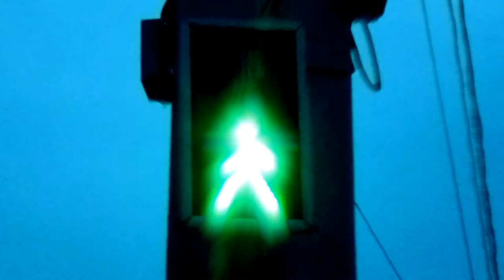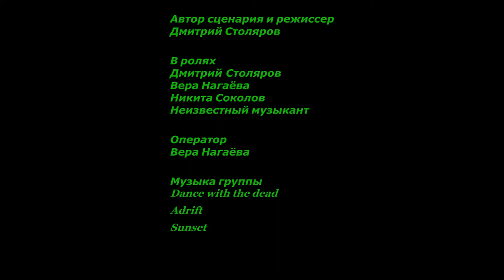Фортуна | Fortuna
Дмитрий Столяров
Студент Волгоградского института искусств и культуры. Фильмейкер-мультипликатор.

Фильм, сделанный в рамках Первого Волгоградского видеокампуса:
Фортуна, 2 минуты 33 сек.
«Создатель в поисках идеи. Он ищет героев, для него открыт весь город. Он полностью погружается в свою работу, находит героев, но сам всегда остается один...»

Dmitry Stolyarov
Student of the Volgograd State Institute of Art and Culture, Photo, Video Creativity specialty . I am a filmmaker and an animator. Further I am going to become a film director of fiction films.